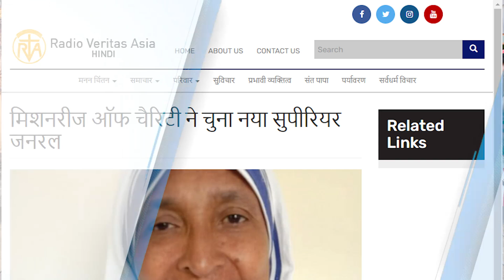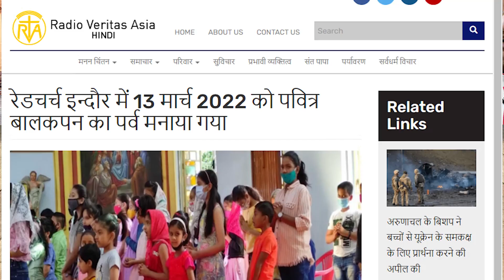देश-विदेश चर्च न्यूज़ | RVA Hindi News | 15 मार्च 2022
Camera person & editor:  Praveen Parmar